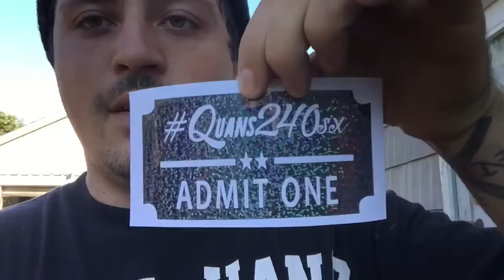WIN MY 1JZ 240SX DRIFT CAR!!!!! (Watch full video)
CALEBQUANBECK.BIGCARTEL.COM

BUY A STICKER FOR A CHANCE TO WIN A 1JZ VVT-I 240SX DRIFT CAR!

Only 2,000 Stickers to be sold!! The person who receives the GOLDEN STICKER WINS THE CAR.

"I'm doing this giveaway in hopes that I can raise enough money to help fund my 2017 pro am season. All the money I raise will go straight into my 2017 program. Imagine winning this drift ready 300hp 1jz 240sx, fully adjustable suspension and a superdoof bodykit with fresh paint for $50!

  - Caleb Quanbeck

List of mods:

1JZ VVTI
R154 Transmission
Clutch Masters clutch
Full roll cage with door bars
Rebuilt stock turbo with billet internals
Koyo Radiator
Two 12" fans with an aluminum shroud
PBM angle kit
P.O.P shop front drop knuckle
PBM Pro Coilovers
5 lug swap
1 piece steel drive shaft
Battle Version rear arms
Solid Subframe Bushings
Welded Diff
New Axles
Tube rear
Jazz 12 gallon fuel cell
2 Bosch 044 fuel pumps
Earls lines and fittings
Surge tank
S14 driver seat
Takata Harness
Flocked s13 dashboard
NRG Quick release and short hub
Custom switch panel
2F Performance body kit
Origin type 3 55mm front fenders
Dmax style vis vented hood
Dmax 50mm rear over fenders
Enkei Kojin wheels 18x9.5+15
Fresh paint job

*No limit on quantity of stickers purchased (the more you buy the higher your odds)

*Must sell all 1,000 Stickers By October 30, 2016 or all funds except a $2.00 PayPal fee will be refunded to the purchaser. All purchased stickers will be mailed Monday October 31st. Please give 3-5 days after mailing date to receive your stickers.